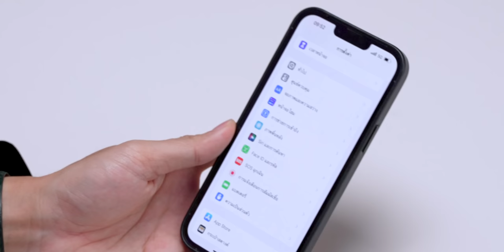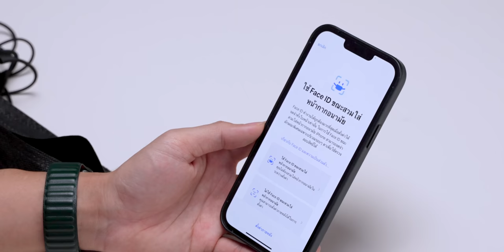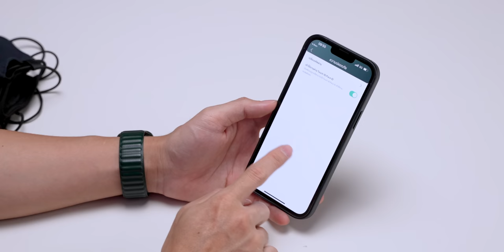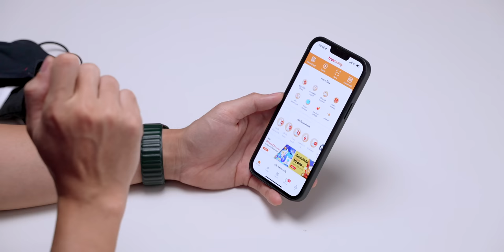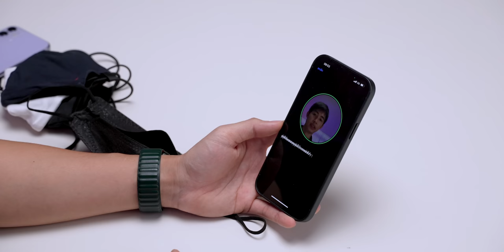ปลดล็อค Face ID ขณะใส่หน้ากากอนามัย ใน iOS 15.4 beta คืออะไรใช้งานยังไง ปลอดภัยไหม รุ่นไหนใช้ได้บ้าง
ฟีเจอร์ปลดล็อค Face ID ขณะใส่หน้ากากอนามัย (Unlock Face ID with Mask) อีกหนึ่งสิ่งใหม่ใน iOS 15.4 beta คืออะไรใช้งานยังไง ปลอดภัยไหม รุ่นไหนใช้ได้บ้าง สรุปให้ฟังในคลิปนี้
✅ เลือกช่วงเวลา 00:00
00:18 - iOS 15.4 beta
00:45 - การตั้งค่า
02:19 - ทดสอบการใช้งาน
03:26 - รองรับ iPhone รุ่นไหนบ้าง
04:44 - ปลอดภัยหรือไม่ คนอื่นปลดล็อคเครื่องเราได้หรือไม่
05:40 - iOS 15.4 มาเมื่อไหร่?